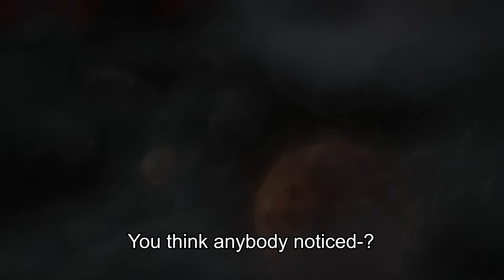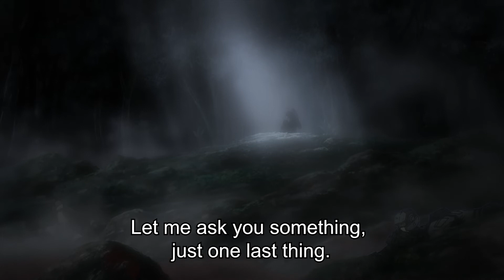Halo Legends Prototype Intro Japanese Dub, English Subtitle Test